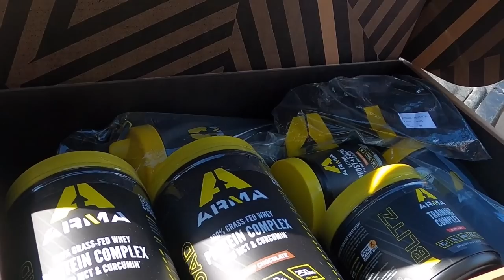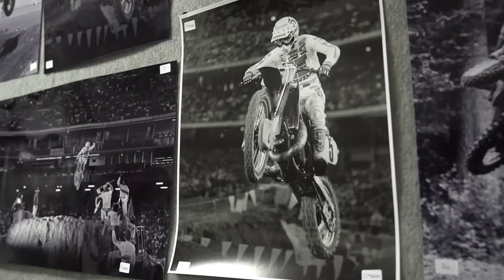Life on Two Wheels Editor's Vlog | Hell Week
The past seven days have gone by in a blur, and I apologize for the overly long vlog installment...I need to learn how to streamline better I suppose. Actually spent every weekday at the track last week, either for testing or meeting the Monster Energy/Star Racing/Yamaha team to shoot some photos and video. Got to catch up with Malcolm Stewart, Vince Friese, and Justin Hill before the departed for the Paris Supercross, and of course, also did the usual stuff like visiting the studio to film the SML Show, and visiting my guys at Roy's Cyclery. Oh yeah! And got Justin Cooper to take my GoPro Hero8 Black for a lap around the Milestone SX track. Again, this vlogs stuff is all new to me and I'd appreciate some tips or comments!

- swap